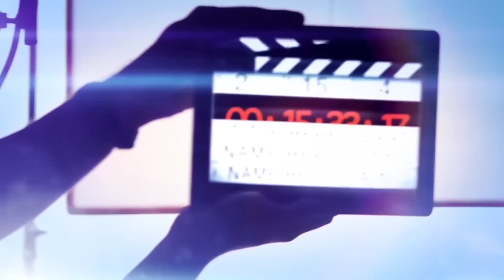நடிகைகள் தொப்புளை காட்டினால் தான் படம் ஹிட் ஆகும் தொப்புளை காட்ட மறுத்த நஸ்ரியா | Thirai Koothu